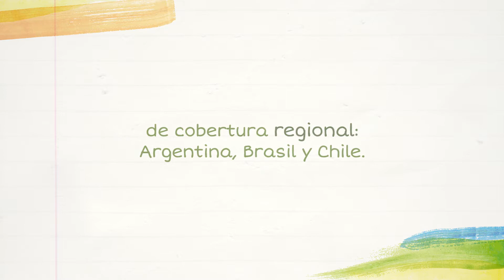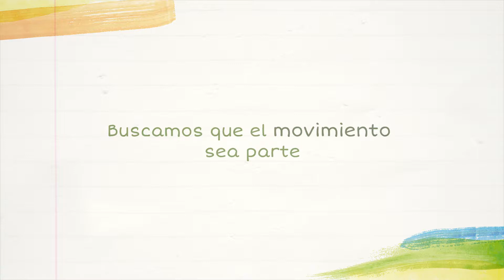¿Qué es el Programa Escuela en Movimiento?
El Programa tiene por objetivo promover prácticas de vida activa en niños y niñas de escuelas públicas de Argentina, Brasil y Chile.